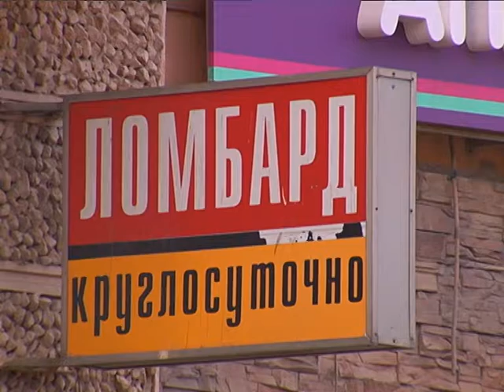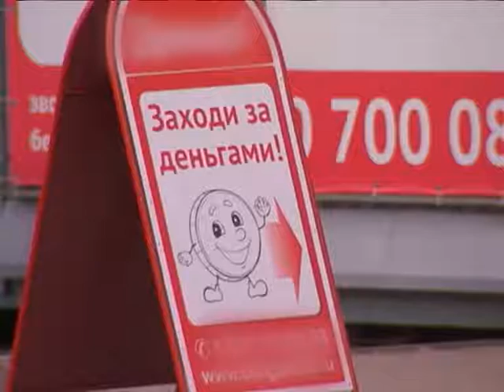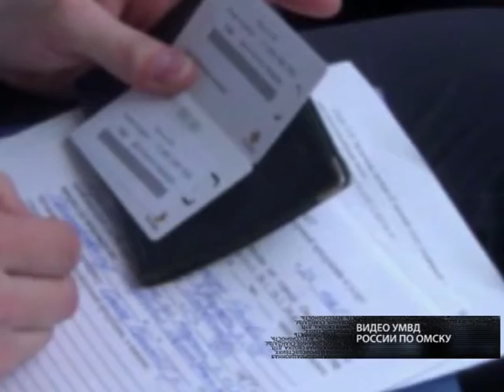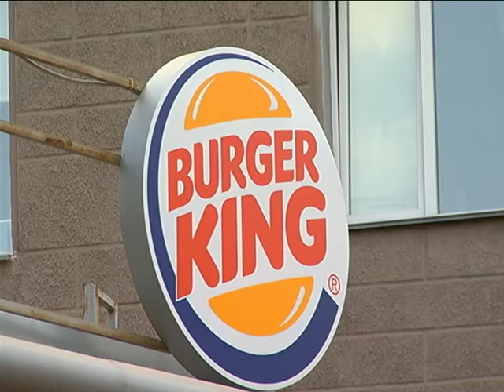ЖЕСТЬ от 24.05.16